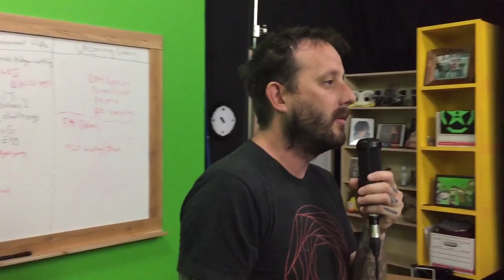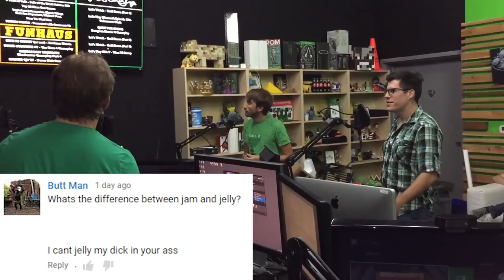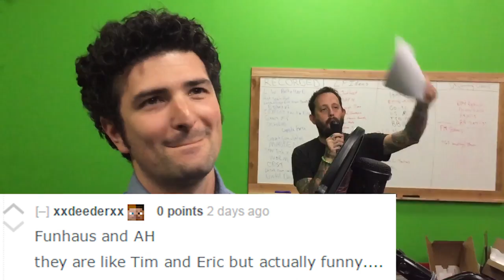JEREMY IS DEAD! - Presented with Comment #6 - Week of September 14th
Presented with Comment.

About this video:
Geoff reclaims his hosting title after accidentally stepping on Jeremy, mistaking him for an ant. In this very special episode Gavin and Ryan from Achievement Hunter take on Bruce, Lawrence, and Joel from Funhaus! Who will win?! The videos included in today's episode are:

Let's Play - Lovers in a Dangerous Spacetime - The Rooster Teeth Podcast Crew